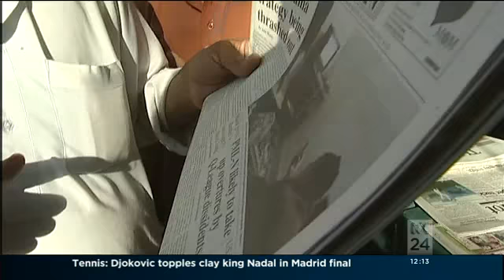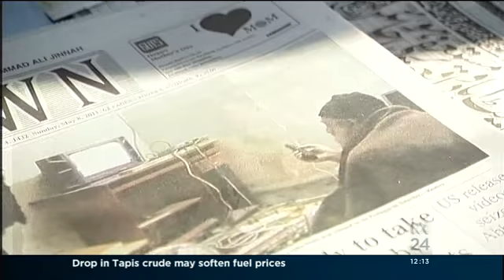That's Not Bin Laden That's My Neighbour!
ABC News 24 clip of the doubts the Pakistan people have on US claims about Bin Laden and fake death